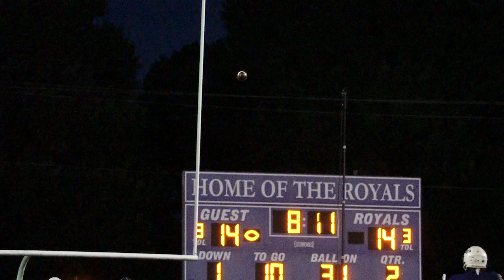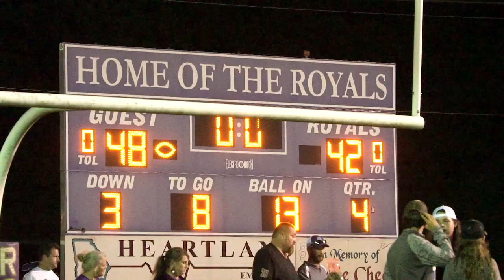SCHLEY vs BLECKLEY !!!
OT THRILLER between two top teams in their respective divisions.  This game goes down to the final seconds

For more content and updates; follow @unreportedbyj on IG, Twitter, and TikTok